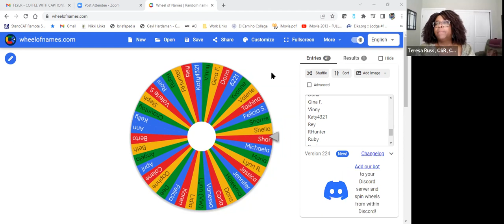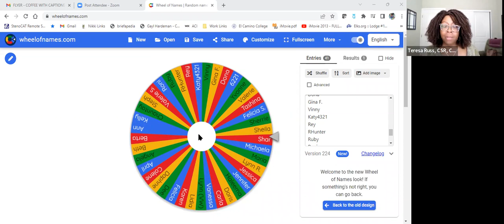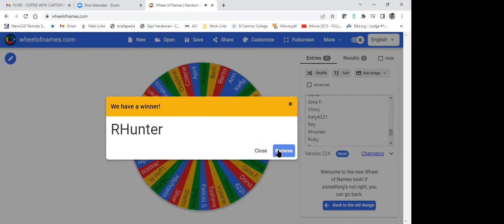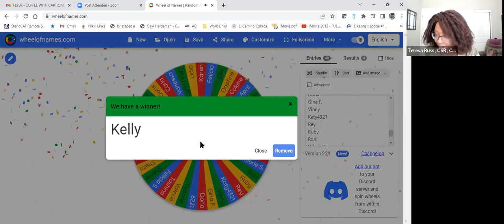CCRA Coffee with Captioners 9.3.2022